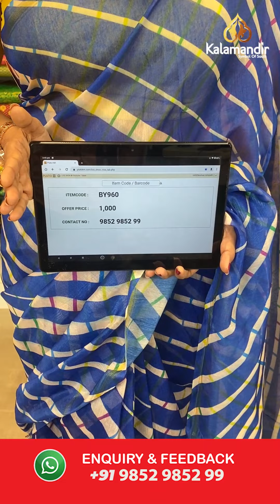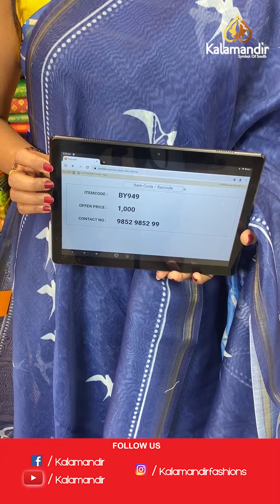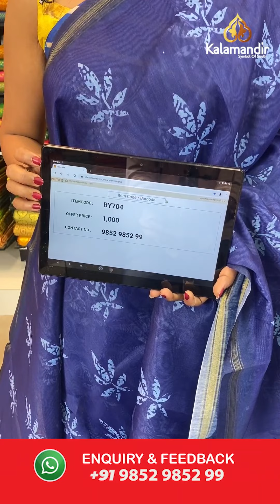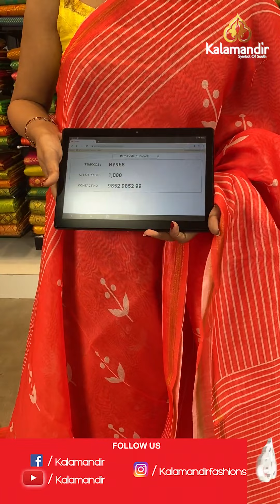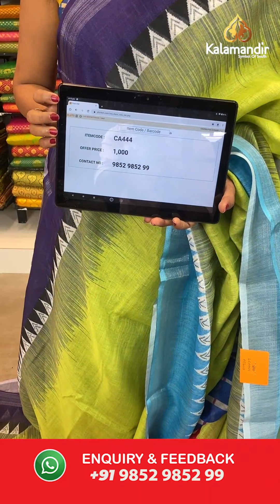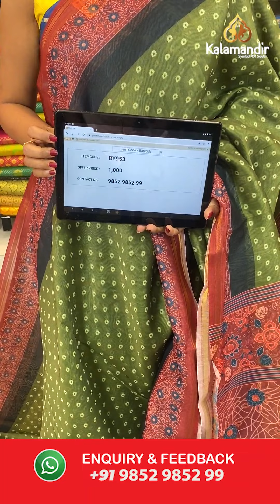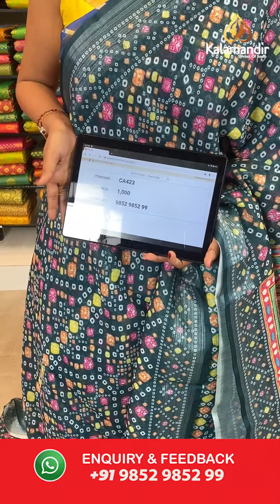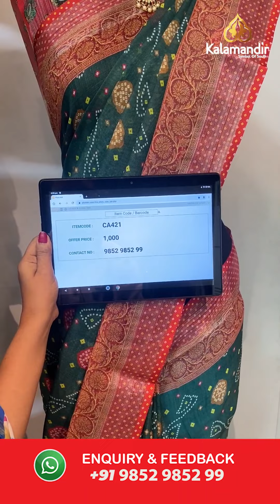Linen Bandhani Printed Sarees - BUY 3 @2,000/- & BUY 1 @1000/- For 24HRS Only | Kalamandir